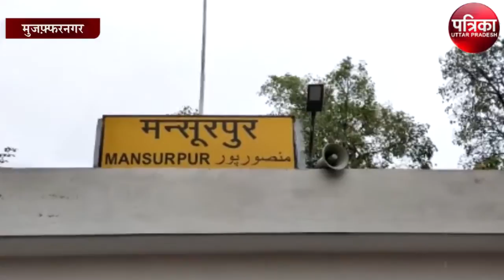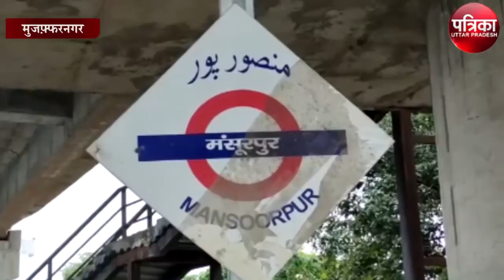संयुक्त किसान मोर्चा के आह्वान पर भाकियू ने रोकी रेल, यात्री रहे परेशान